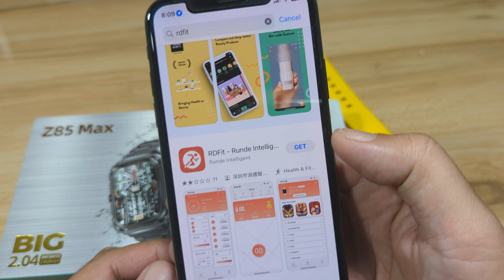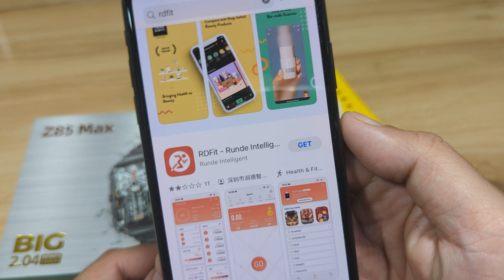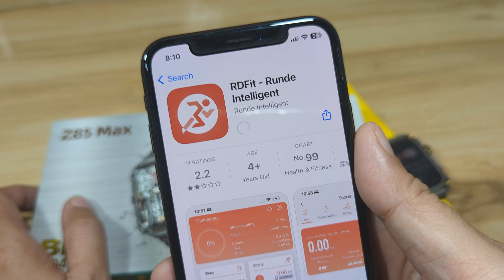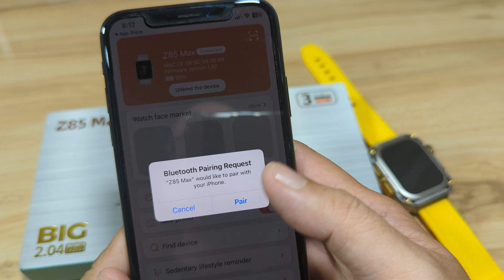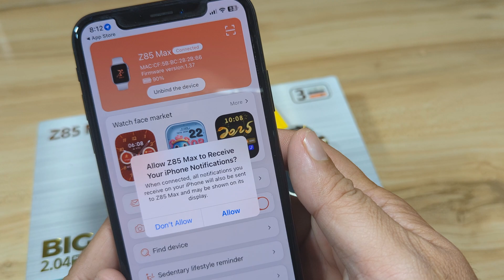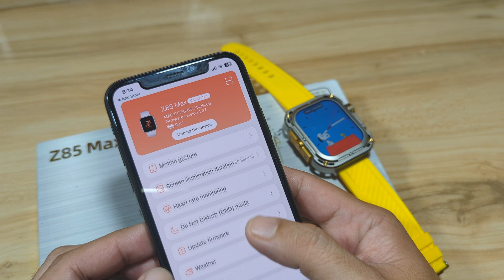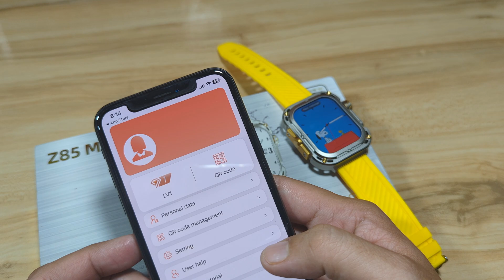How to Connect Z85 Max Smartwatch to iPhone with RDFIT App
Check out the demo for the Z85 Max Smartwatch pairing it with iPhone. The smartwatch uses the RDFit Application that is available in iOS platform. See the guide on how to connect your smartwatch with iPhone.